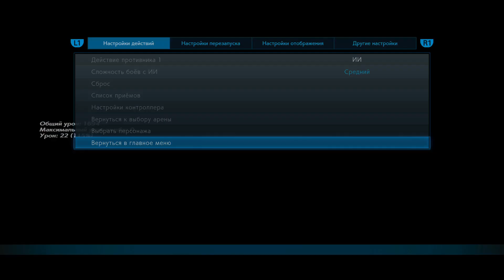TEKKEN™7_тренировка сбоем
TEKKEN 7